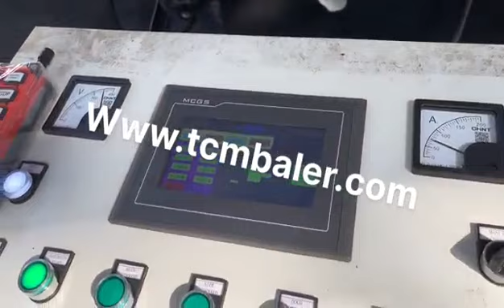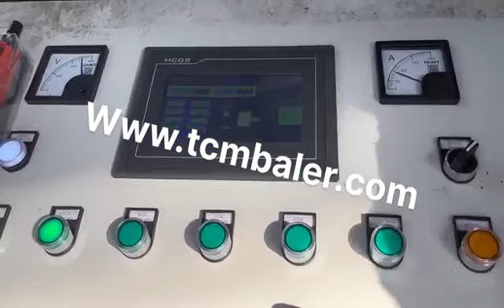iron wire press machine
Details of iron wire press machine, iron wire baler machine, iron wire baling press,

MATDAS is a professional iron wire press machine manufacturer and supplier in China for more than 20 years, and we can offer iron wire press machine for sale with a cheap wholsale factory price for our customers without any agent or dealers if you wanner buy our iron wire press machine.